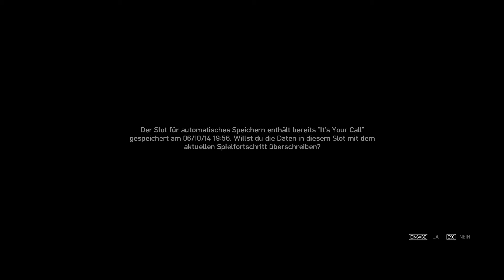Grand Theft Auto IV - #02: Zurück in Liberty City | Playthrough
► Grand Theft Auto IV (GTA 4)
► Gameplay [German/Deutsch] [Full-HD] [PC]

«Game-Informationen»
▪ Titel: Grand Theft Auto IV (GTA 4)
▪ Entwickler: Rockstar North • Publisher: Rockstar Games
▪ Genre: Open-World-Action/Rennspiel/Shooter
▪ Release: April 2008 (PS3/Xbox 360) | Dezember 2008 (PC)
▪ Altersfreigabe: 18 Jahre (USK/PEGI)

Bewertung:
▪ Metascore: 98/100 (PS3/Xbox 360) | 90/100 (PC)
▪ GameRankings: 97% (PS3/Xbox 360) | 88% (PC)

«Video-Informationen»
▪ Titel: Let's Play Grand Theft Auto IV (GTA 4)
▪ Grafik-Einstellungen: Highest/Höchste | 1920x1080p
▪ System: Microsoft Windows 7 Professional | PC
▪ Format: Playthrough | Let's Play
▪ Sprache: German/Deutsch (Ger/DE)
▪ Auflösung: Full-HD (1920x1080p)
▪ Frames Per Second: 25 FPS